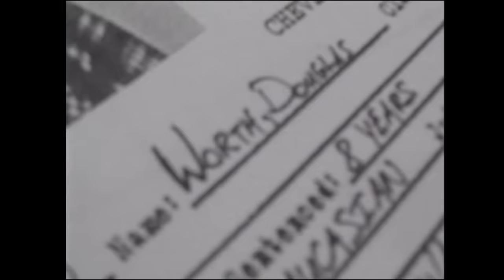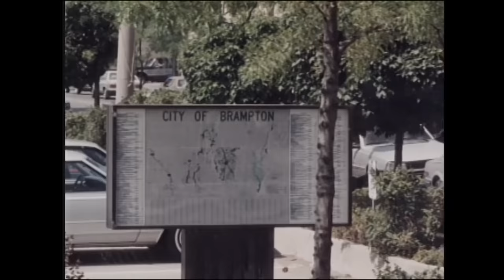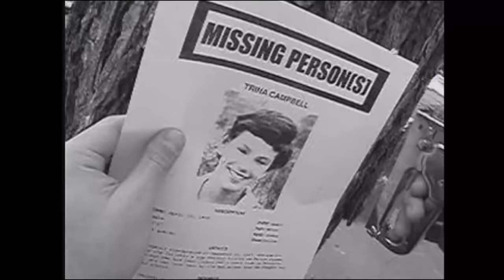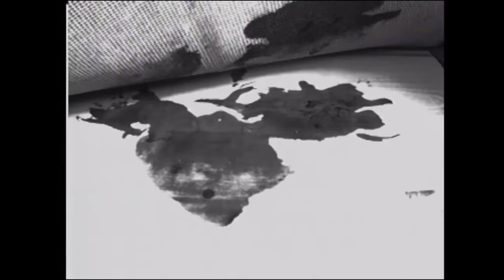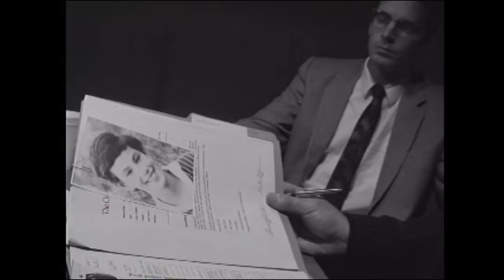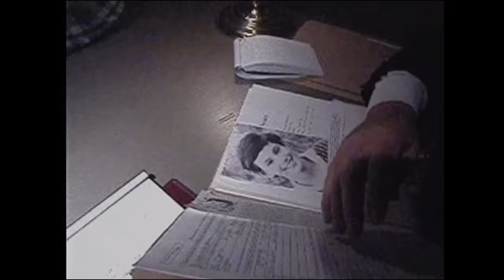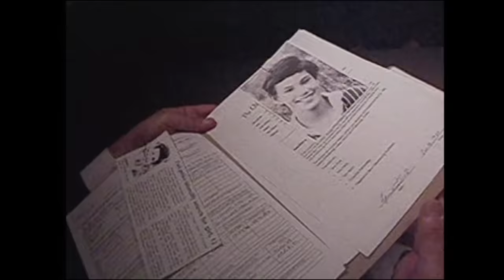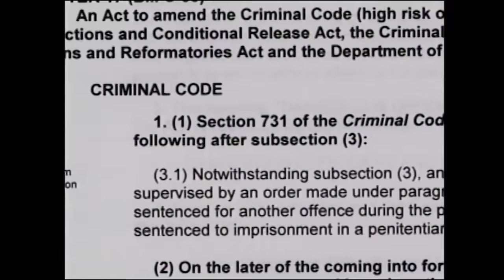Crime Stories | Season 2 | Episode 3 | Pictou Sadist | Bill Courage | Richard Belzer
Watch Crime Stories Season 2 Episode 3 Pictou Sadist on Bad Day HQ

On December 11, 1987 a hard luck child living in a group home in Ontario was reported missing when she failed to return home from school. Trina Campbell had been known to run away on occasion but, this time she had been abducted by a convicted rapist. With the help of the suspect's sister and brother-in-law, authorities begin a surveillance mission that would take them across three provinces and lead them directly to where Trina's remains were hidden.

Directed by Steve Allen
Starring  Bill Courage, Richard Belzer, James Naughton

Cast
Bill Courage as Narrator
Richard Belzer as Self - Host
James Naughton as Narrator
Dan Savoie as Detective
Gene Galusha as Narrator
Scott Rayow as Narrator
Jo Weiss as Nanny
Amber Hunt as Self